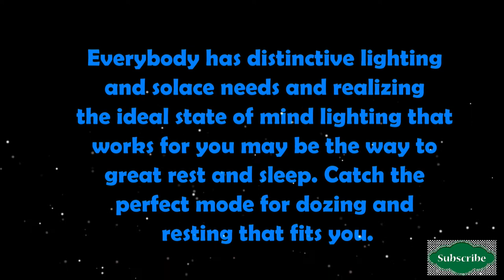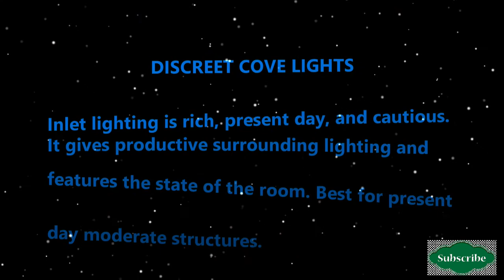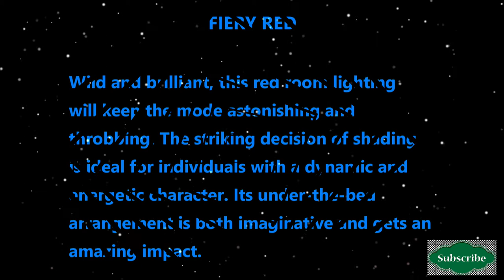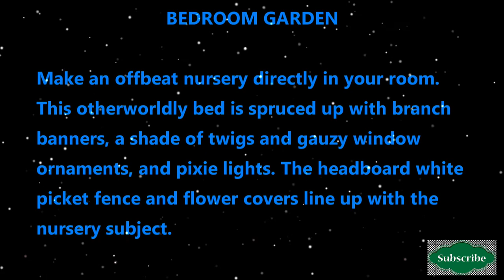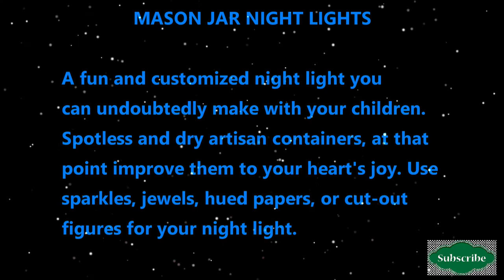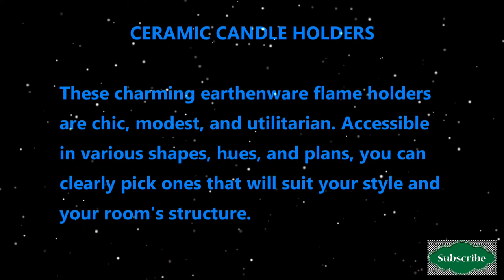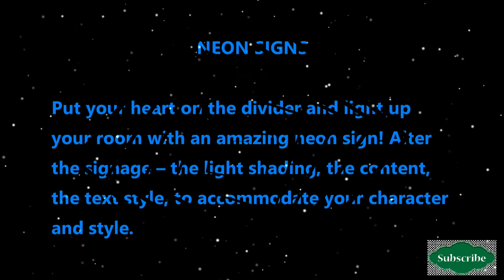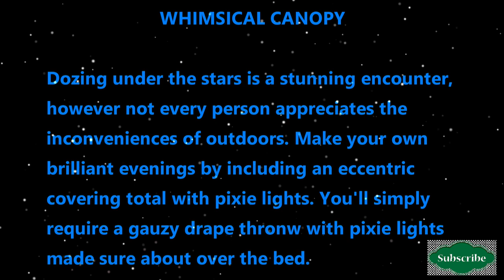BEDROOM MOOD LIGHTING AND DESIGN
State of mind lights are basic to setting the correct mood of the room. It is important to finish the unwinding, inviting, and agreeable casing that is helpful for profound rest and rest. Everybody has distinctive lighting and solace needs and realizing the ideal state of mind lighting that works for you may be the way to great rest and rest. Catch the perfect mode for dozing and resting that fits you. Here are some inventive and captivating state of mind lighting thoughts and structures to take!